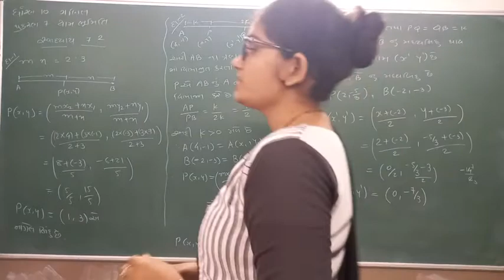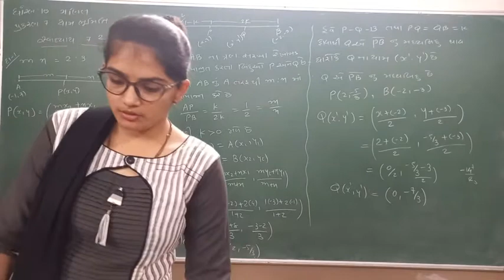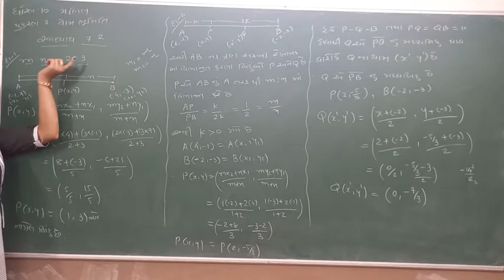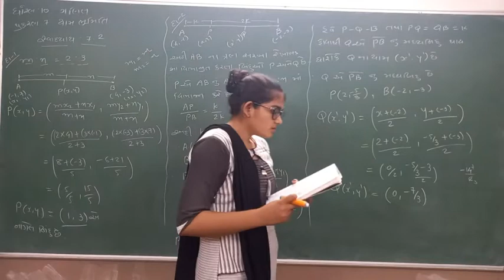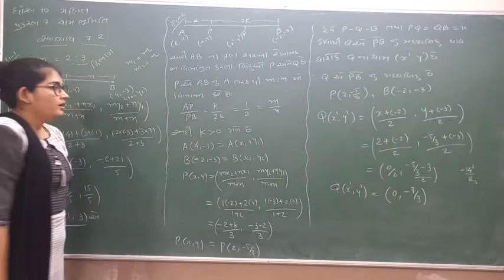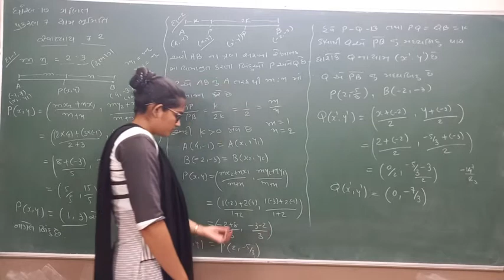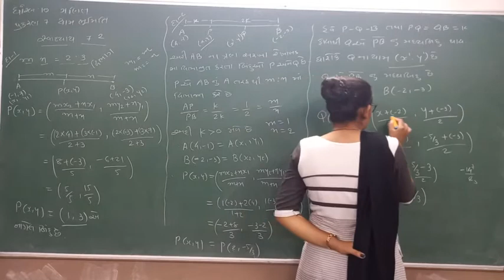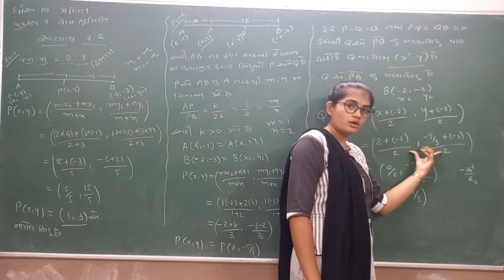ધો 10 ગણિત પ્ર.7 ભાગ 5